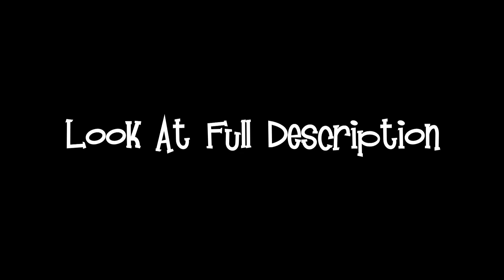(New Effect) FatPPGZMajor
How To Make FatPPGZMajor:

Pinch/Punch: Maximum Punch
Gradients Map:
0. Black
1. R:255 G:89 B:200 A:255
2. R:86 G:206 B:255 A:255
3. R:170 G:255 B:155 A:255

Pitches:
-89
-84
-81
-79
-72
-68
-62
-58
-55
-53
-50
-47
-41
-36
-32
-29
-24
-19
-14
-10
-6
0
+3
+8
+10
+14
+19
+21
+27
+29
+34
+37
+40
+47
+54
+58
+63
+65
+71
+74
+80
+84